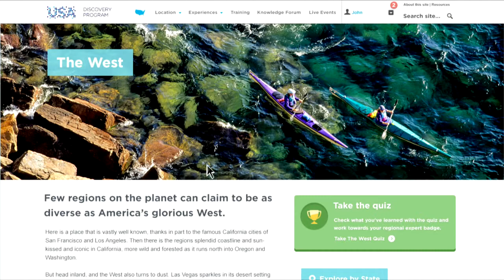USA Discovery Training Program - MegaFams 2013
Created and managed by Brand USA, this innovative and interactive online training course will provide you with the knowledge and skills needed to sell trips to the USA more effectively to your customers.